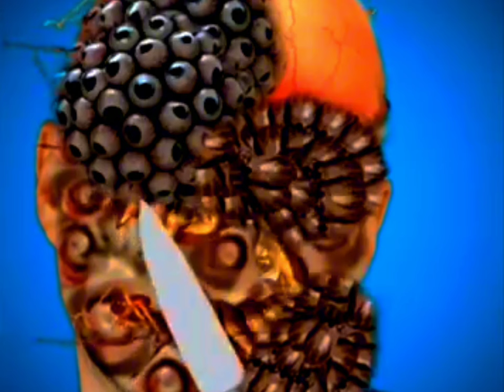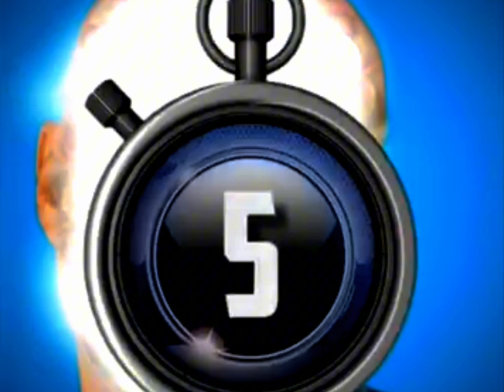ASMR animation Severely face | treatment removal facial face